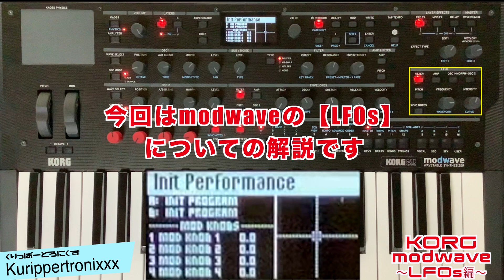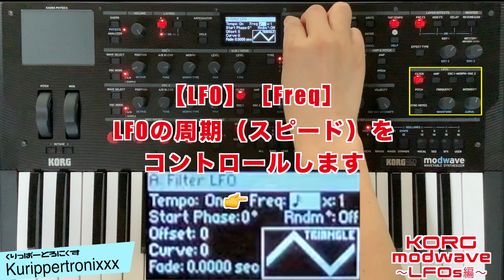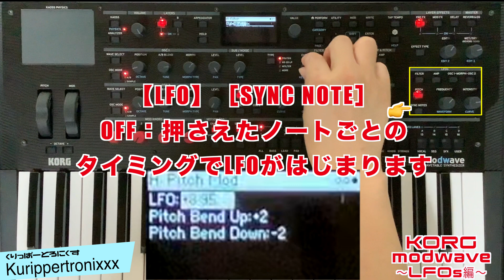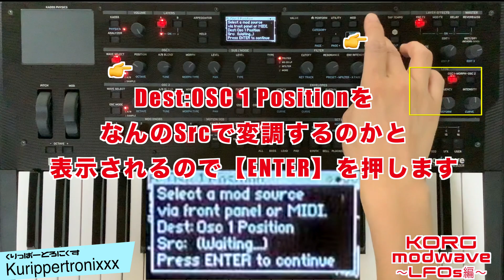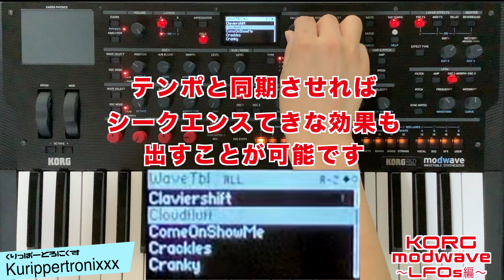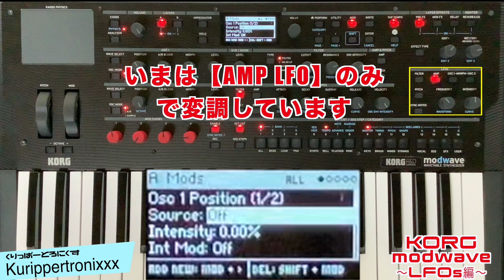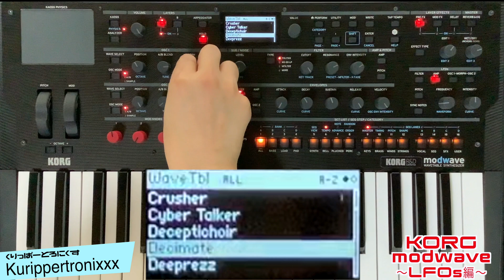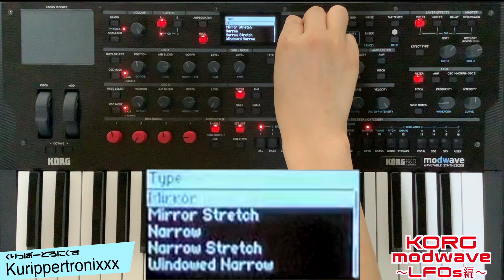KORG modwave コルグ モドウェイヴ 操作方法 その6 ～LFOs編～｜初心者でもわかる 解説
KORG modwave  公式ページ

KORG modwave コルグ モドウェイヴ 操作方法
その6  ～LFOs編～｜初心者でもわかる 解説

opsix、wavestate、に次ぐ3つめのデジタルシンセサイザーでウェーヴテーブルシンセシスを採用した【modwave】

今回はmodwaveの【LFOs】の基本的な操作についての解説です。
【KORG modwave コルグ モドウェイヴ 再生リスト】
【KORG modwave コルグ モドウェイヴ 操作方法｜くりっぱーとろにくす連動ブログ】
【KORG modwave コルグ モドウェイヴ｜関連動画】

・KORGMODWAVEレビュー// vs Wavestate // 70プリセット// modwaveの完全なウェーブテーブルシンセシスチュートリアル